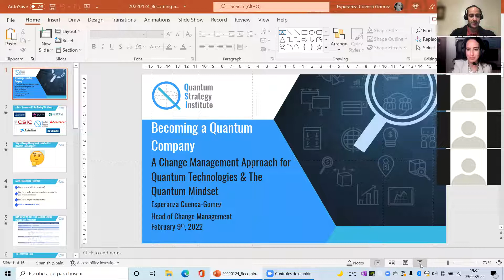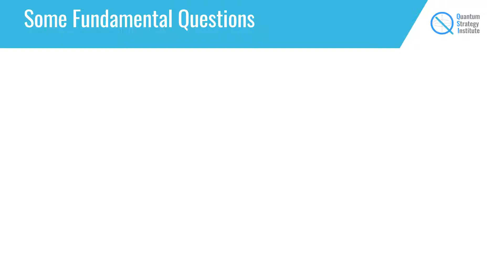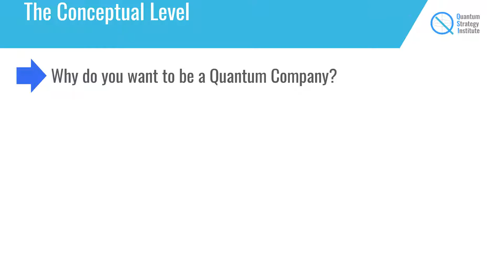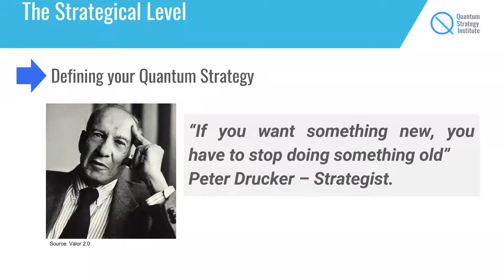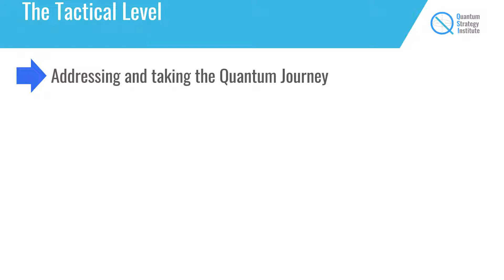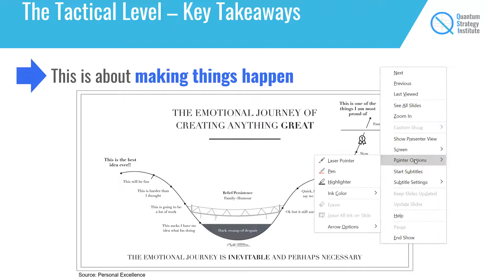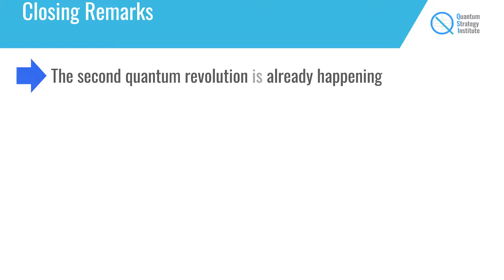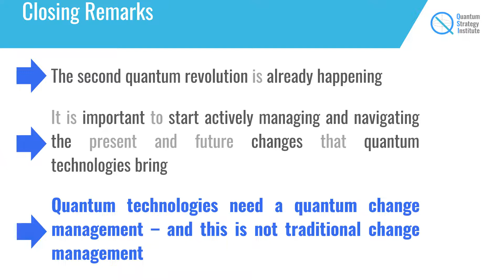Becoming a Quantum Company - A Change Management Approach for Quantum Tech [QCT21/22, Seminar #08]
By Esperanza Cuenca Gómez (Quantum Strategy Institute).

Quantum technologies are full of promise and potential. These technologies also bring their own challenges. Governments and businesses must start taking decisive action to manage the quantum changes as the second quantum revolution unfolds. Not doing so carries the risk of being left behind, and this is not a favorable position to be in. Thus, organizations need a change management approach unique to quantum.

The ultimate goal of quantum change management is to achieve a quantum mindset, because it is actually the mindset that differentiate companies which successfully evolve and transform themselves during technological revolutions

Esperanza Cuenca-Gomez is head of Change Management at the Quantum Strategy Institute. She is a digital transformation enthusiast with more than 10 years of experience in the banking and consumer finance industries, focused on defining how we do things differently (processes) and articulating how we enable systems and people to do those new things differently (change management). Quantum mechanics have always fascinated Esperanza, so in late 2019 she decided to start studying quantum computing and communications. As an engineer, she sees applied science as a way to build new technologies, solve problems and, ultimately, contribute to society. She also serves as a Processes and Change management Director for a leading financial institution.

Webinar hosted by Universidad Politécnica de Madrid, as part of its Master in Quantum Computing Technology